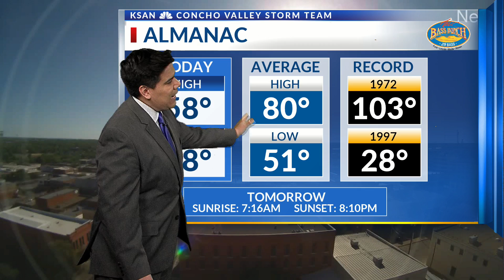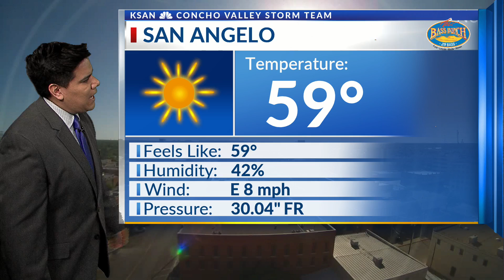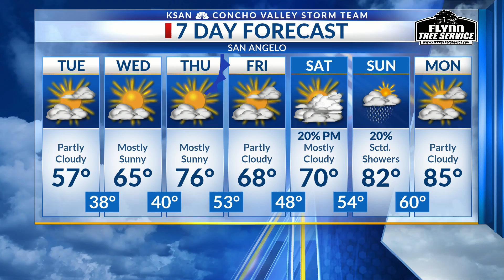KSAN Storm Team 6pm Forecast Update - Monday April 13, 2020